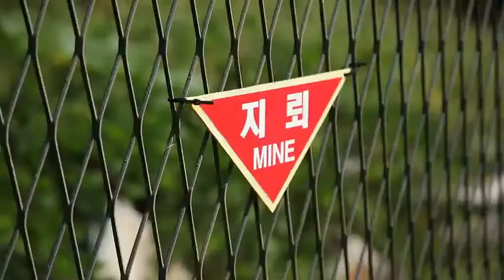2012 Unicity Global Convention- Black Tie Event